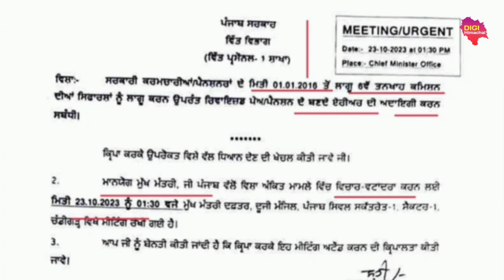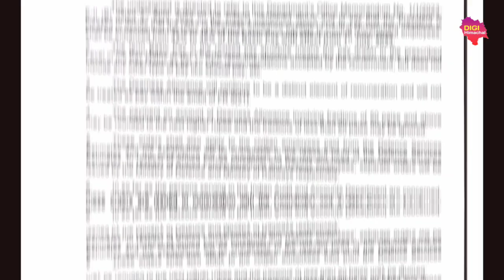नए वेतनमान के एरियर को लेकर अहम बैठक, सरकार ने जारी की अधिसूचना, कर्मचारियों-पेंशनरों को मिलेगा लाभ।